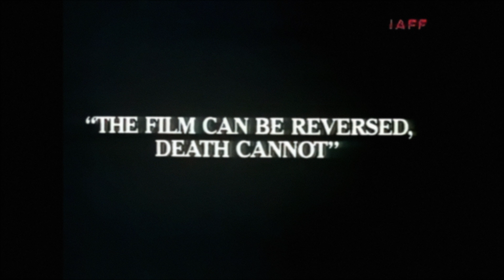Korea Broadcasting Advertising Corporation - Evil Effects (1991, Korea) (4K upscale)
Years before Think! did their version of this, this obscure 1991 ad from Korea did it, in my opinion, way better.